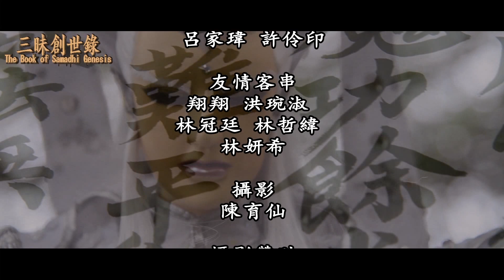三昧堂金豬年初二特別節目：三昧創世 喜迎春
初二特別節目：三昧創世 喜迎春
首映時間：2019年2月6日（星期三）晚上七點
多聞法王、法嚴霜、終天之恨、善德村之花﹣郭阿桃、三線路童子、龐昱
在 「三昧創世錄」布袋戲電影片場 嘉義縣表演藝術中心 陪大家過年!